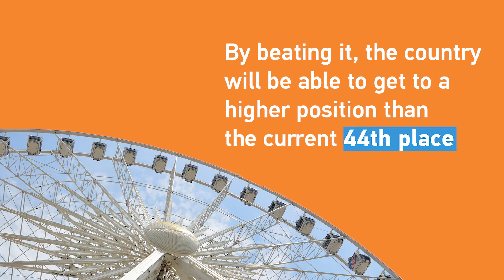Georgia in the Corruption Perceptions Index by Transparency International